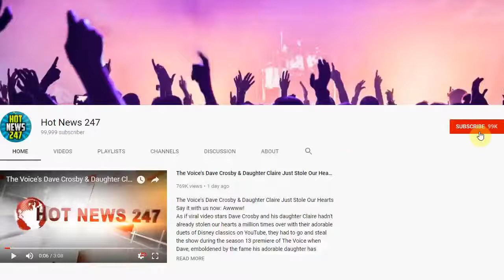Police Investigate Video Of Woman Dragging Child By Hair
Police are investigating after a video posted to social media shows a woman dragging a child by his hair.